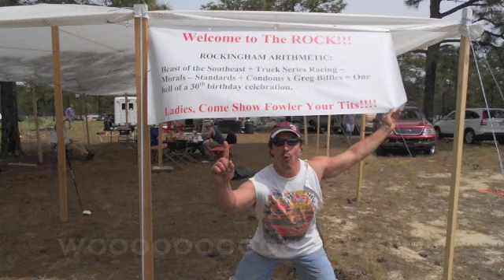Rockingham 2013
The race family down for another weekend of racing action at Rockingham Speedway in Rockingham, NC.